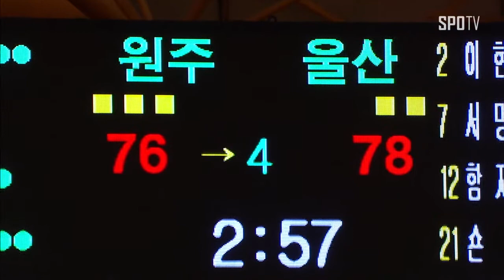연속 5득점하며 기어이 경기를 뒤집는 현대모비스!